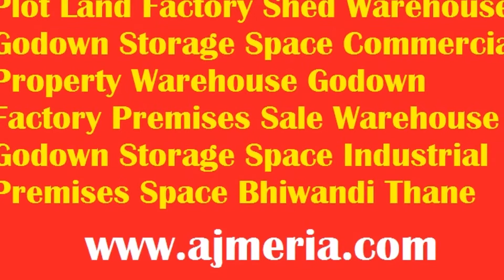Warehouse Godown Factory Shed Bhiwandi Navi Mumbai Industrial Premises Thane ajmeria com